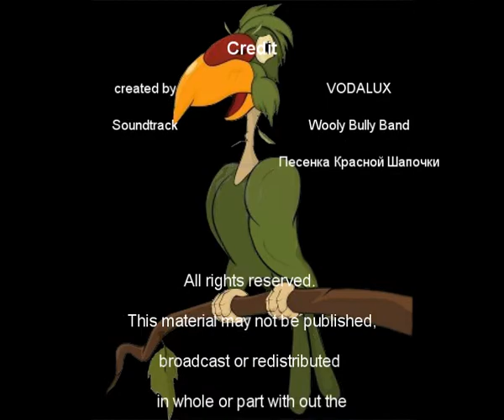Водный экран. Фонтан в Тамбове на реке Цны